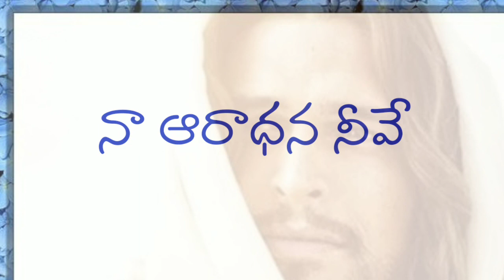Jothirmayudaa naa praana priyuda sthuthi mahimalu nike